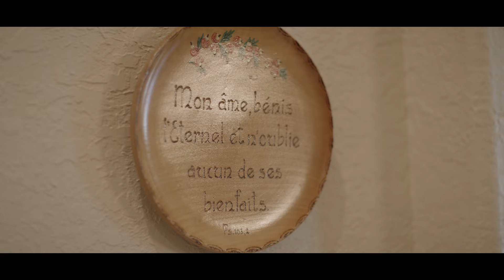Home Purchase | Frances Szabo | Barrett Financial Group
Frances Szabo is a world traveler, professional, and mother. After living in Germany for three years whilst globetrotting across Europe, she decided to return to her roots in San Antonio, Texas to be closer to family. When she decided to make the move though, it wasn’t as easy as she had hoped. Shopping for a home in a difficult market from halfway around the world had its own set of challenges, which is why she reached out to Barrett Financial Group to help make the impossible, possible.

Are you looking to buy or refinance a home?🏠